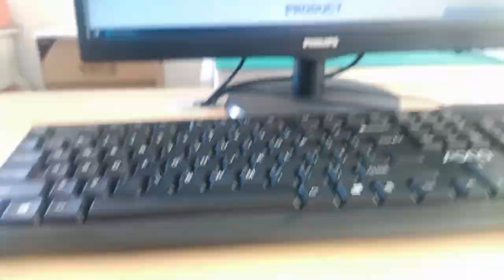A63-112-313P190 Compatible ZhuSun Jack Ask for Datasheet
OEM/ODM Factory offer replacements 100% cross A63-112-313P190. Reduce COST BY 30%. Reduce LEAD TIME BY 50%.